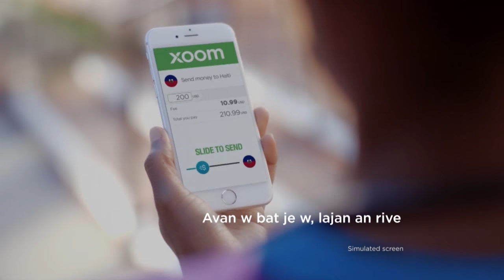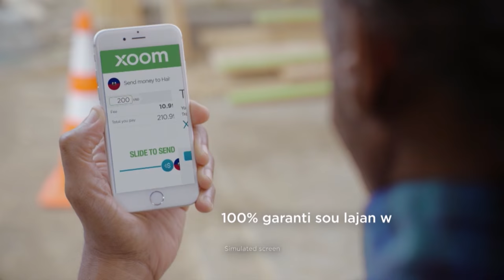Maryse Narcisse talks about the Lavalas Program for the Diaspora and propose a Bio-metric ID Card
Haiti Elections 2016 - Danny Glover endorses Maryse Narcisse - she talks about the Lavalas Program for the Diaspora and propose a Bio-metric ID Card